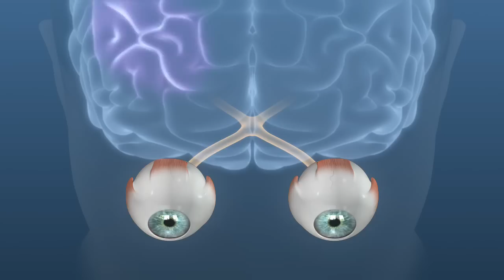Revitalvision SportsVision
Revital Vision SportsVision